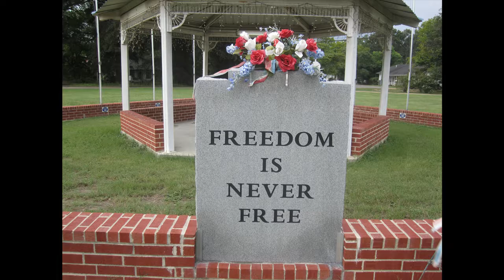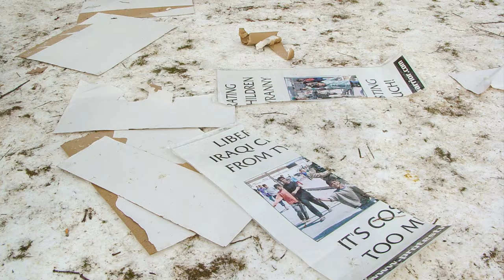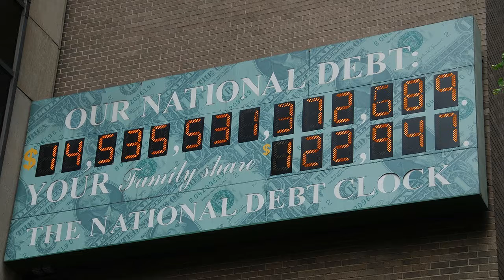They Can't Take That Away From You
Free, pre-release song to the to track #13 from his latest CD "Entitled" (2012), available

Public Domain Images: Wikimedia.org